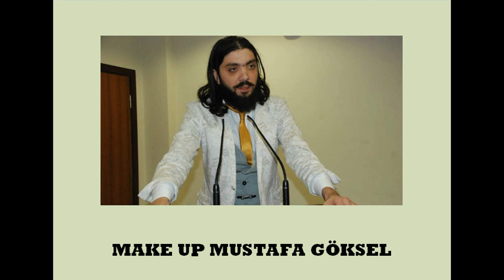Metin ÇEKMEZ Anısına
Türk Tiyatromuzun ve Türk Sinemamızın Duayen usta sanatçısı Metin Çekmez hocamızı kaybetmenin derin üzüntüsü içerisindeyiz. Kendisini sanat camiamıza bıraktığı eserler ile hatırlayacağız. Metin ÇEKMEZ anısına hazırladığım muhteşem video huzurlarınızda. Mekanın cennet olsun usta Nurlar içinde yat.